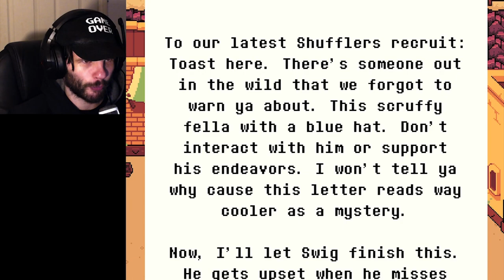THE WILD WILD EAST | Undertale Yellow #4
Welcome back to Undertale Yellow!!
We have our lovely Birdy companion with us!! (Who I found out is called Martlet lol, even though it is said a few times in the first half...)
Personally, not a fan of this section of the game and I HOPE we get out of the Wild Wild EAST as soon as possible!

00:00 first half
50:08 second half